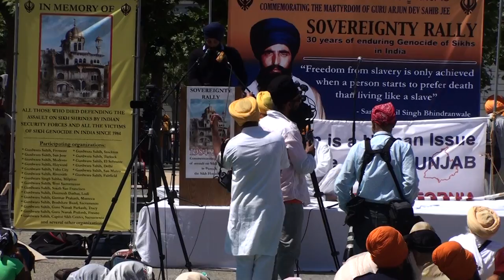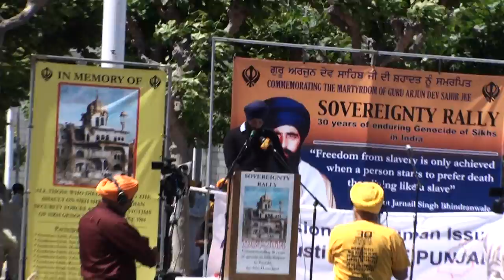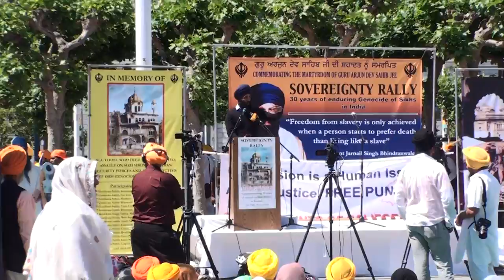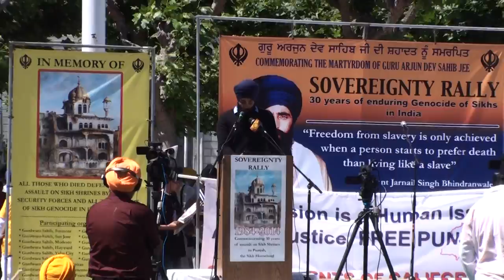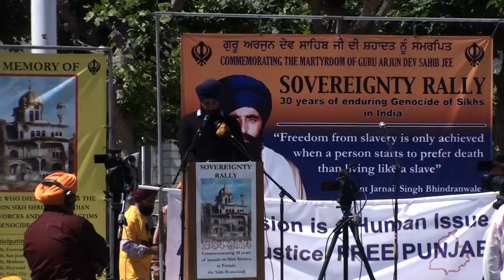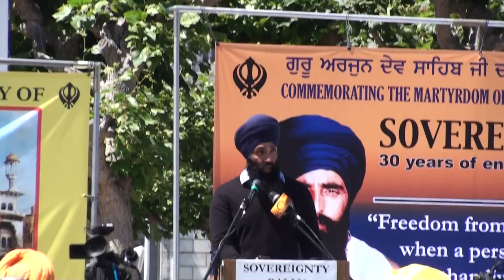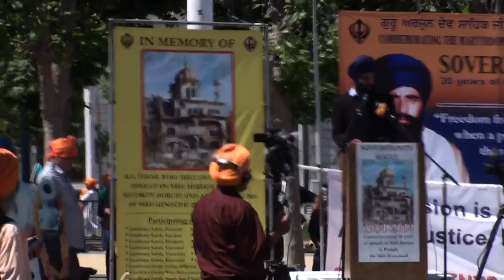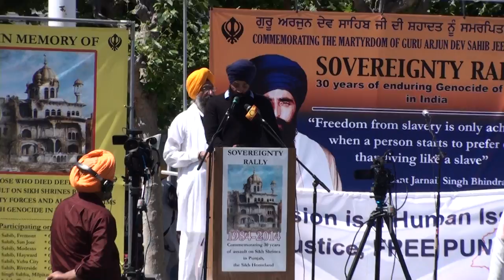Nagar Kirtan San Francisco Ca 2014 speech 6 (Punjabi)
Amandeep Singh Ji